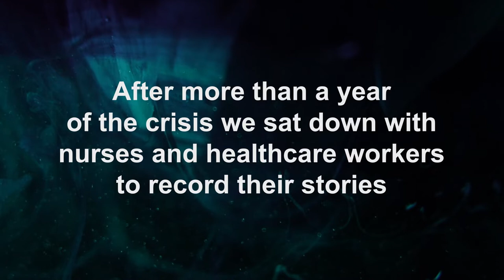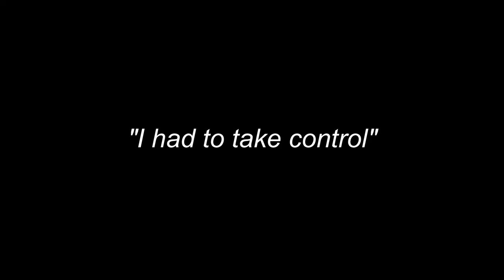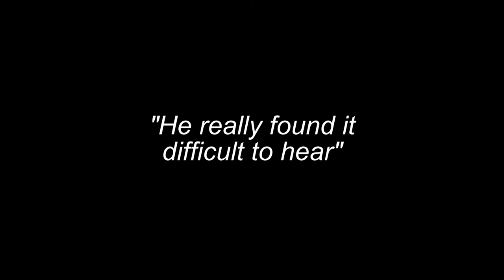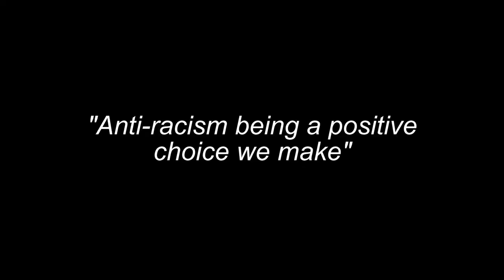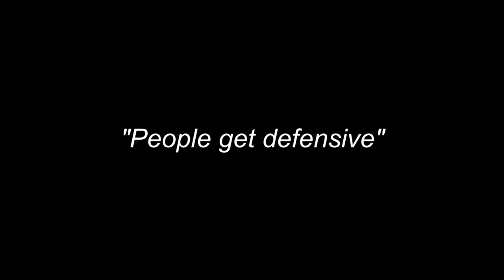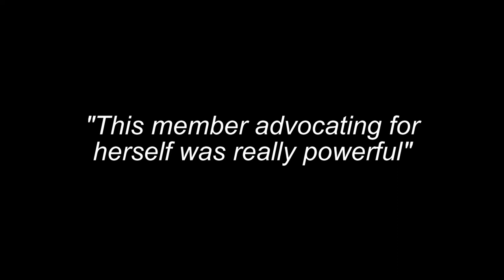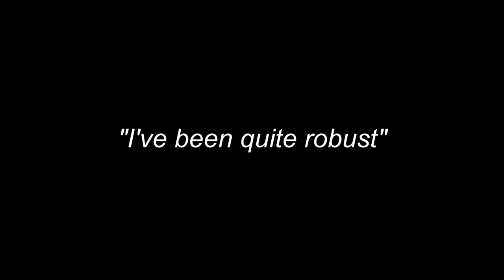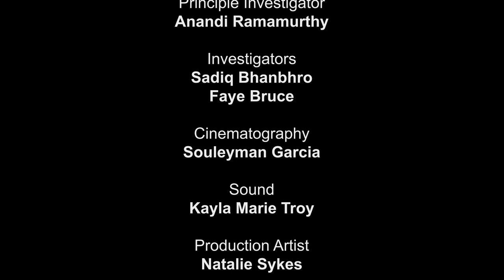Nursing Narratives - Estephanie Dunn